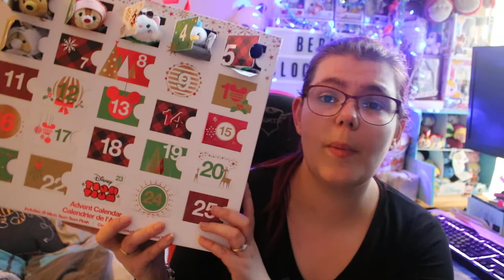ouverture de calendrier de l avent # 6